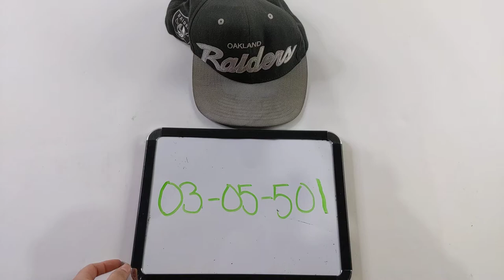Mitchell & Ness Oakland Raiders Black Hat 0305501-10 1 pc Wholesale at Tiedemann Globe